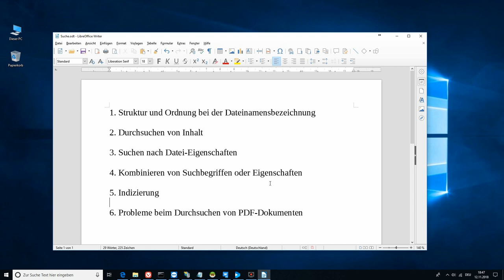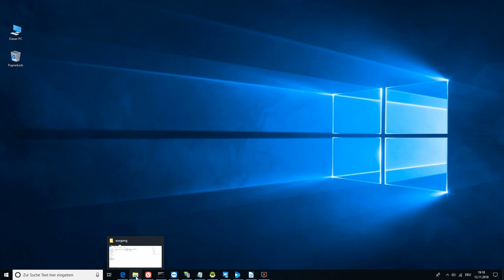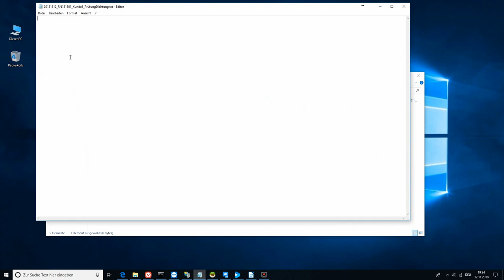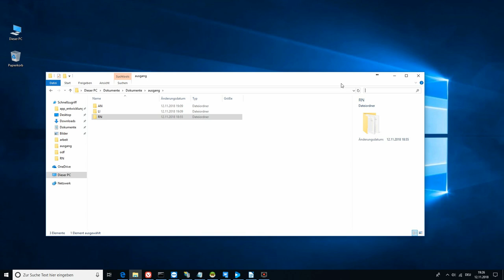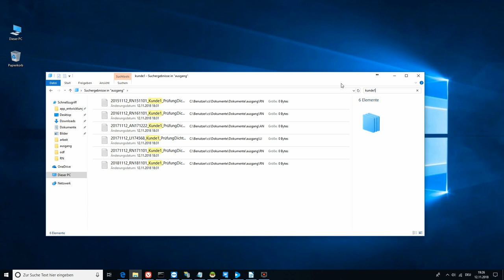Windows 10 Dateisuche :: Teil 1 :: Dateinamen und einfache Suche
In diesem Teil stelle ich meine Methode bzw. Überlegung zu Ordnerstruktur und Ordnerbezeichnungen sowie Dateibezeichnungen vor, die es ermöglichen auf einfache Art Dokumente nach Zweck, Adressat und Erstellungsdatum ohne komplexe Parameterangaben zu suchen.